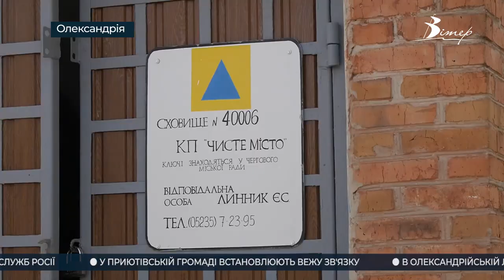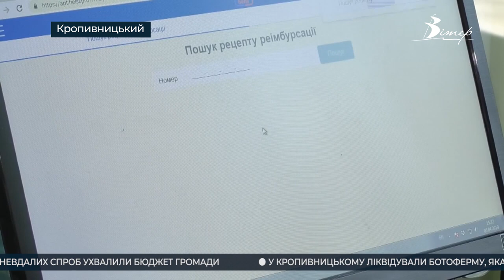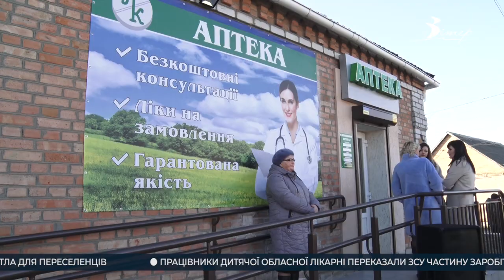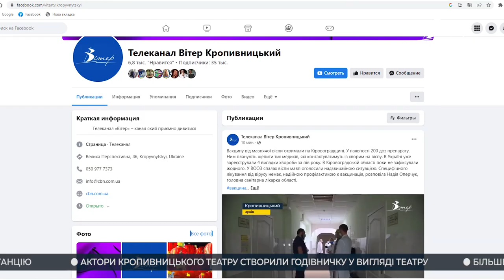Події на Кіровоградщині 1 - 7 квітня 2023 року | CBNтиждень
- в Розумівці вперше провели богослужіння українською мовою;
- батькам двох загиблих олександрійців вручили державні нагороди;
- виставка, присвячена загиблим оборонцям Маріуполя, відкрилася в Олександрії;
- протистояння в Кіровоградській облраді: аргументи сторін;
- деокуповані овочі. Скільки коштує городина на ринку Херсону?
- ажіотаж в аптеках: чим замінити рецептурні препарати?
- «Один з нас». Герої, які наближають перемогу - новий проєкт телеканалу «Вітер»;